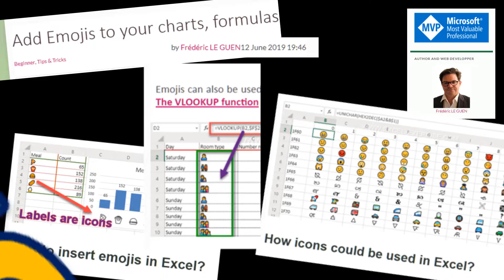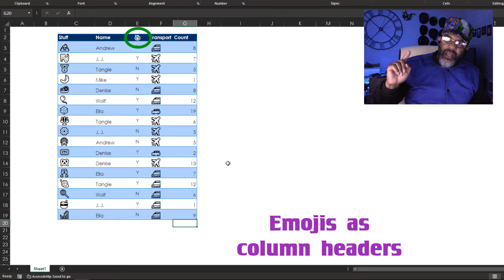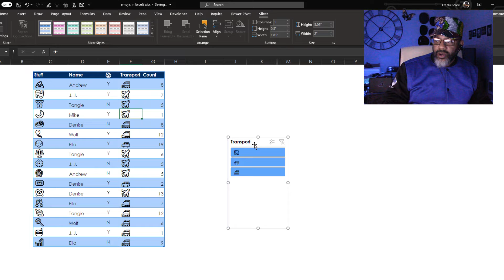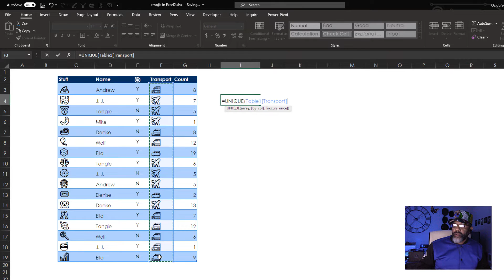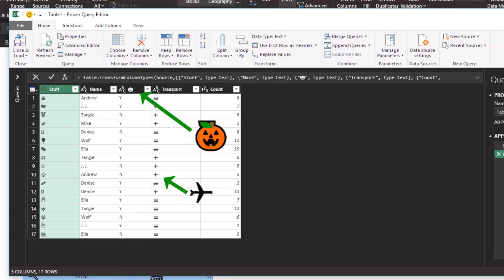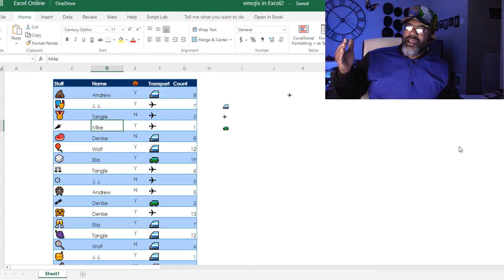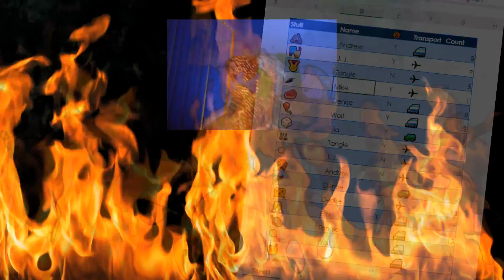Emojis, Excel, Power Query & Dynamic Arrays. It's true!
Did you ever think that you could write a formula with a picture of grapes and have the result be a picture of a train?

It's possible to add emojis in Excel. But it gets better! This isn't like adding a picture just to make things pretty. No no. The emojis can be used like text or numbers.
(Thanks to Frédéric Le Guen for his blogpost that opened these possibilities. See his blogpost here:

This video shows 8 uses for emojis in Excel:
-  Emojis can be used as values (text or numbers)
-  Column headers
-  Slicers
-  Formulas
-  Dynamic Arrays. I show both the FILTER and UNIQUE functions.
-  Dropdown lists
-  Power Query
-  Excel Online